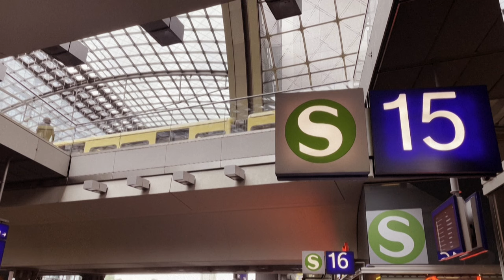Preiserhöhung: Deutschlandticket kostet ab Januar 58 Euro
Der Preis für das Deutschlandticket steigt im kommenden Jahr um neun Euro. Ab Januar wird das deutschlandweit im Nahverkehr gültige Ticket 58 Euro monatlich kosten. Darauf haben sich die Verkehrsminister der Länder geeinigt.